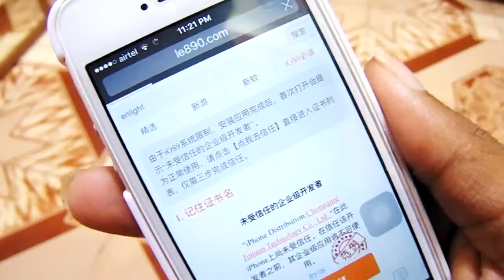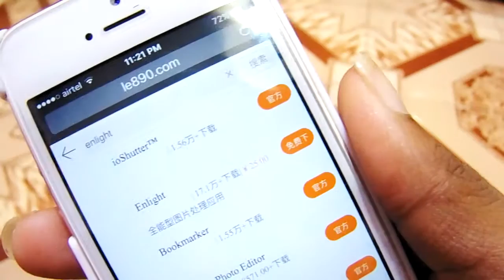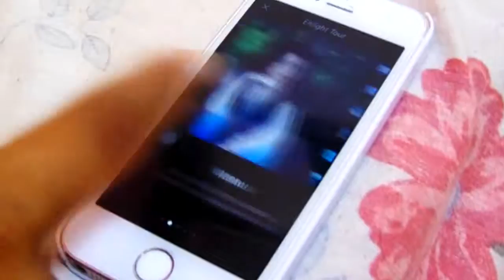APPLE IPHONE PAID APPS & GAMES FREE ANY IOS VERSIONS 2016